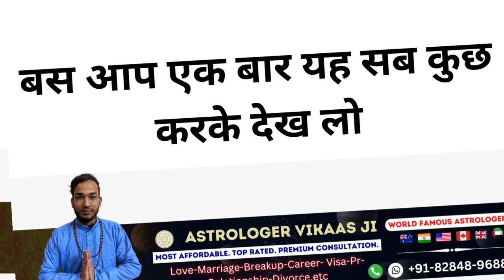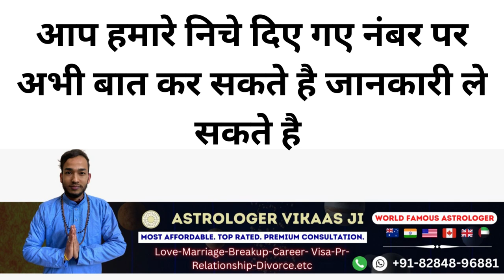वशीकरण का नया तरीका है किसी को भी अपने पास लेके आने का एक बार ही सब कुछ आपको मिलेगा